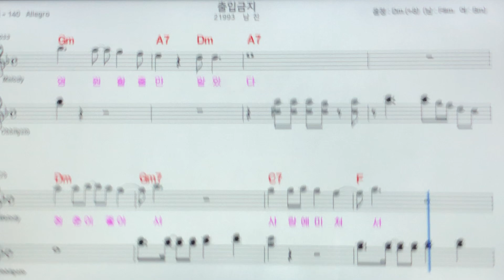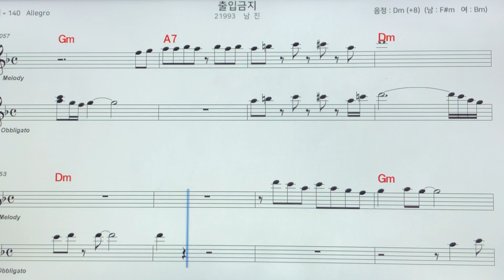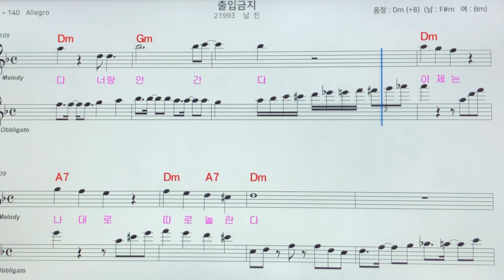남진~출입금지노래 악보MR ~손미영알토색소폰ㆍ플루트연주